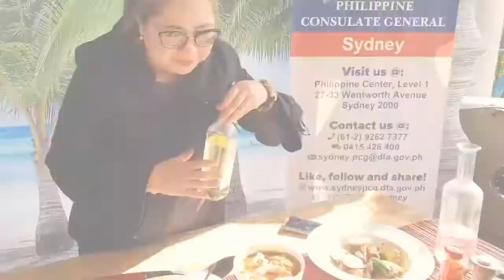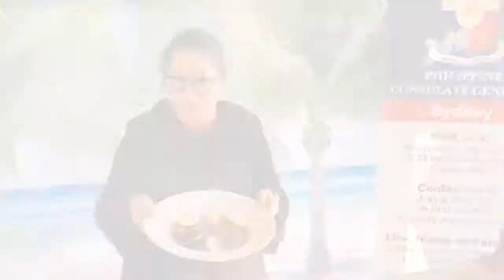Episode 1 - Lasap Series Adobo by the Philippine Consulate General in Sydney